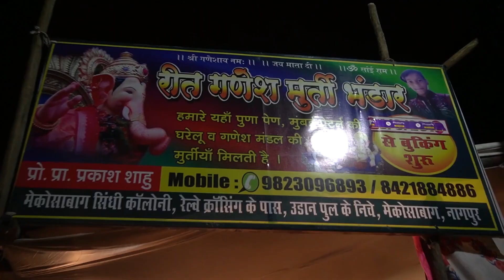GANPATI ARRIVNG SOON 2020 | GANESH CHATURTHI NAGPUR | NAGPUR VLOGS | SD VLOGS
Hey I’m Sanskar Dewani
I’m starting vlogging as I’ve gained more interest in vlogging as compared to technology.
I can use similar dialogues of Mumbiker Nikhil
As he is the first inspiration and I got inspired by Ani Ray Sir
I hope you love my work
I can be bad but after 2-3 videos I’ll be comfortable
If anything you feel is wrong
Please forgive me for that 🙏
As I’m new to this platform
-Sanskar Dewani
REET GANESH MURTI BHANDAR

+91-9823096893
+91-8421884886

My Gears
Sony a6400
Lens- 16-50mm
Tripod-Soloflix tripod
Mic-BOYA MM1
Editing Software

Sounds
NCS